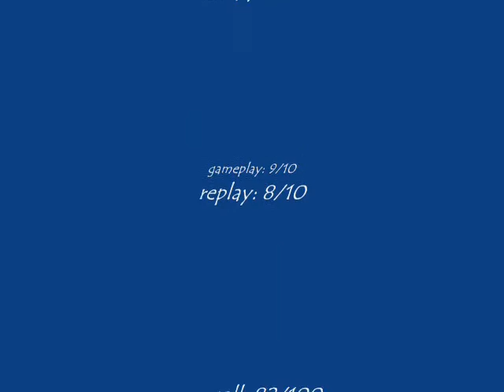Street Fighter II review for Nintendo Wii or Snes TRAILER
Street Fighter II is owned by Capcom, 1992
Remember went Street Fighter didn't suck?
Background music from:
Chrono Trigger
-Squaresoft 1995